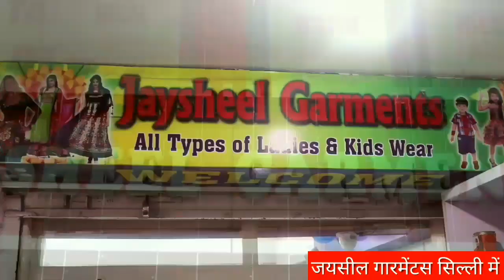SILLI,उदयीमान सूर्य अर्घ्य के साथ ही लोक आस्था का छठ पर्व संपन्न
सिल्लीः- सिल्ली मुरी आसपास क्षेत्र में उदयीमान सूर्य को अर्घ्य के साथ चार दिवसीय छठ महापर्व संपन्न हो गया। शुक्रवार को छठ व्रतियों द्वारा अस्ताचलगामी सूर्य देव को अर्घ्य अर्पित किया, वहीं शनिवार को उदयीमान सूर्य को अर्घ्य देकर छठी मैया से सुख समृद्धि की कामना की। छठ महापर्व में जहां पहले दिन बुधवार को प्रातः सूर्योदय के बाद स्नान ध्यान कर भगवान भास्कर के आराधना की और उनसे छठ महापर्व बिना किसी बाधा के खुशी-खुशी संपन्न हो इसकी कामना की ।वहीं दूसरे दिन गुरूवार को छठ व्रतियों द्वारा निर्जला व्रत रखा गया एवं संध्याकाल में गुड़ अरवा चावल गाय के दूध घी आदि से खीर बनाई गई । गेहूं के आटे से रोटी बनाई एवं पूजा कर इसे केले के पत्ते अथवा पीतल के थाली पर रखकर आराध्य देव को अर्पण किया गया। इस महाप्रसाद को व ग्रहण की एवं परिजनों और मित्रों के बीच बांटा। सिल्ली स्थित साहेब बांध, नौवतन बांध, देवान बांध आदी घाटों, पतरातू बंता रामपुर हल्लाद आदि छोटे बड़े जलाषयों  में छठ व्रतियों द्वारा पूजा अर्चना की गई।